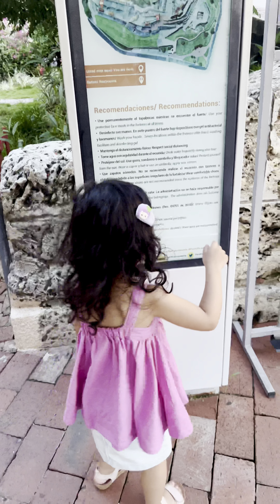Cartagena Colombia 🇨🇴 [Our simple travel guide at Cartagena Bolivar Colombia]